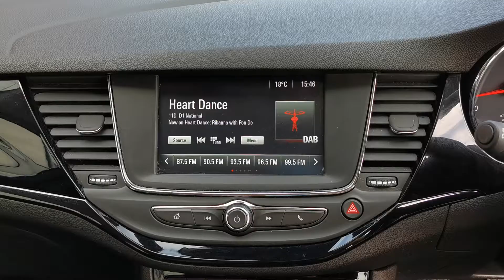Video of EP18BVE